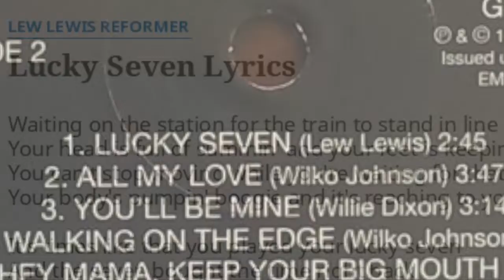YBB Saith (Seven)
Mostly clips from YouTube set to original music by Rhys Griffiths. Alternative film to "YBB - Mash"